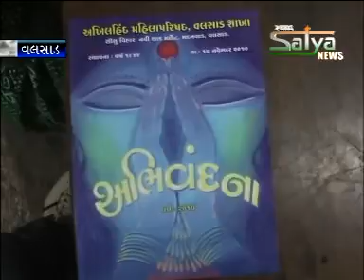5 NEWS 16 11 2010